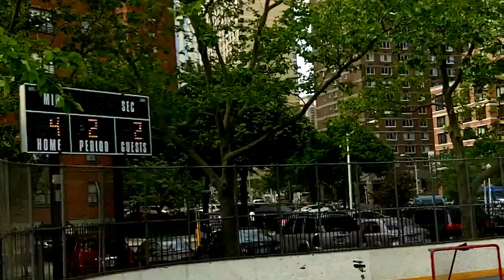MRHL 6/4/11 Semifinal - Alumni vs. Wharf Bar & Grill 2nd Period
Second period action from Manhattan Roller Hockey League 6/4/11 Semifinal between Alumni (orange shirts) and Wharf Bar & Grill (white jerseys) teams.